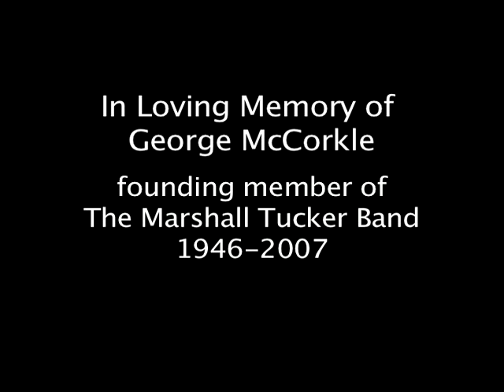Marshall Tucker "Fire On The Mountain" sung by Candy Coburn and George McCorkle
Marshall Tuckers "Fire On The Mountain" covered by Candy Coburn and duet with George McCorkle who wrote the song. ... George McCorkle's son Justin cameo's in the video. Candy's right hand man Josh Caroll on lead. Thanks to Bruce Wall and Wolfgang Heuberger for extra footage clips. Thanks to Mark Wray for his help and the use of his Canon HD camera rig...it sure was appreciated bro! Thanks to Mike Kinnamon for his acting ability and the use of his office and his secretary Nicole. Thanks to our stand in actors Marcy, CJ, Cassie, Frankie and Harley Harp.
Produced by Bruce Wall.